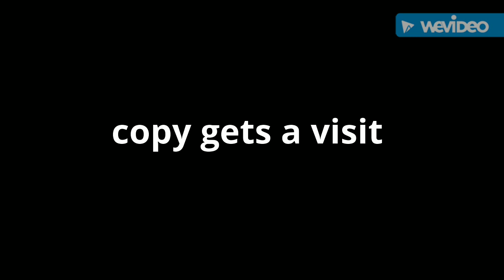Save the smol child